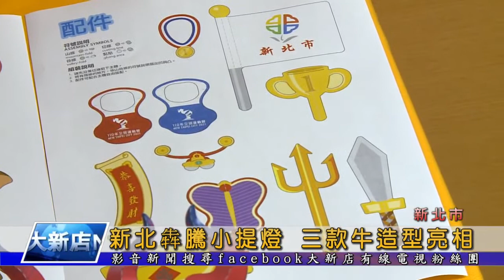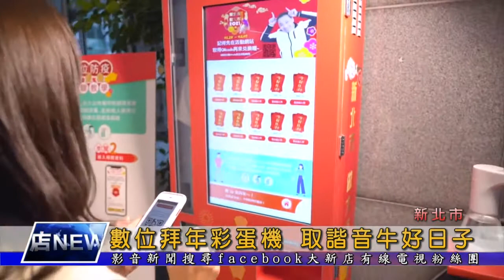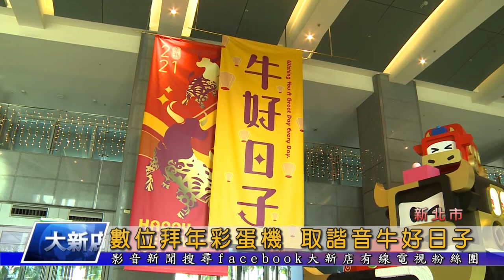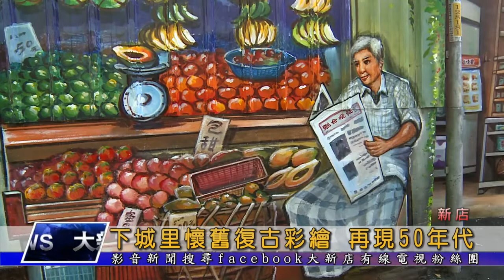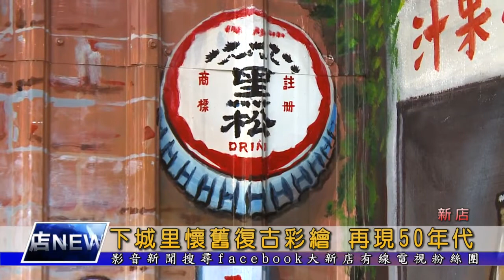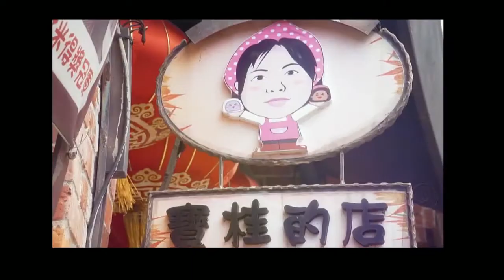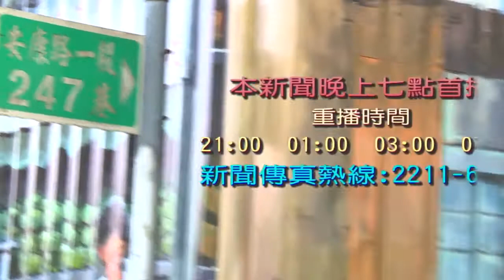大新店地方新聞1100204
1.新北犇騰小提燈亮相，今年邀請紙雕大師洪新富設計，推出三款牛造型提燈
2.新北市以牛好日子為主題，製作春聯、福袋還有幸福牛車佈置，並且推出數位拜年彩蛋機
3.文山農場櫻花盛開相當浪漫 農場過年期間不打烊 歡迎民眾前往走春賞花
4.新店下城里以復古懷舊為主題，在安康路一段247巷畫出5、60年代店鋪情景
5.今天的熱點看播要為大家介紹機上盒myVideo強片【皮諾丘的奇幻旅程】